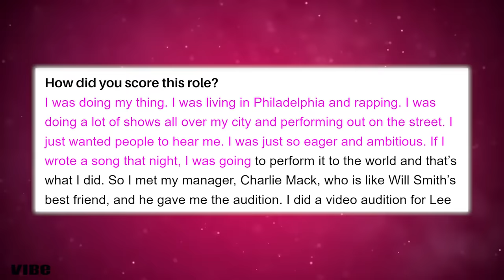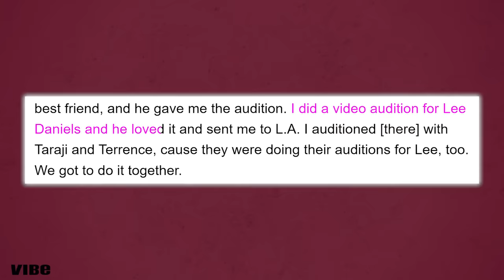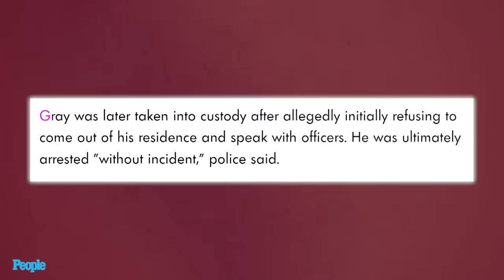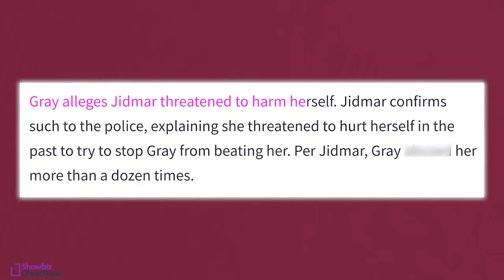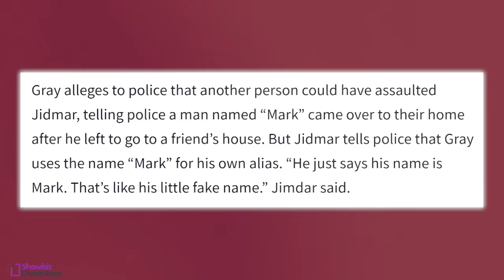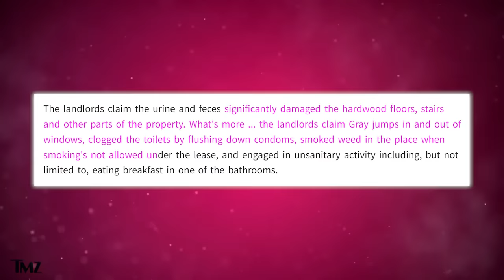Bryshere Gray Reveals Why Hollywood Banned Him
Surrounded by strength and love? Honey, the thing that surrounded Bryshere Gray when he got his big break in the entertainment industry was misuse, mistreatment, bad influence and much older men taking advantage of him.

Chile, the rise and fall of this young man is definitely one for the books! One of the reasons being that his mentors like Will Smith and Lee Daniels were doing more than just mentoring. And add to that a bi-polar and ADHD diagnosis and tell me why someone like Bryshere would not go through what he went through.